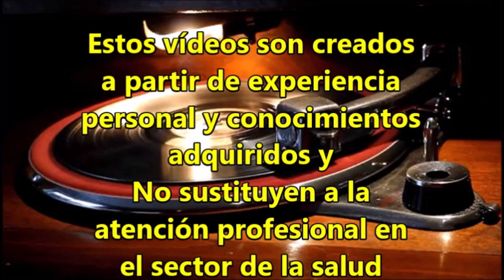✅Así se mueven los estafadores con la máscara del personaje ideal😎😱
Narcisistas propensos a las estafas emocionales y financieras